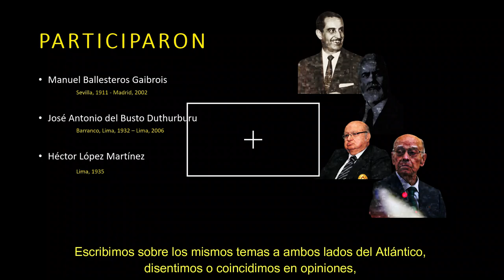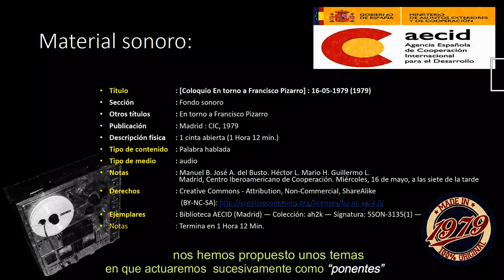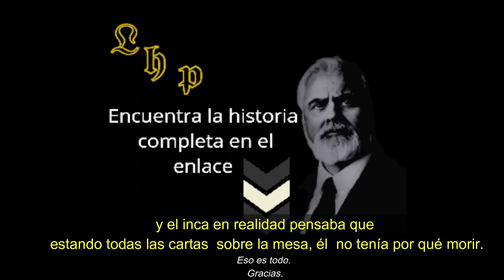Ejecución de Atahualpa | José del Busto [audio inédito] HD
El año de 1979,  el Historiador José Antonio del Busto Duthurburu, narraba "La ejecución de Atahualpa: puntos de vista"  en el marco de un Coloquio en torno al «V Centenario del Nacimiento de Francisco Pizarro», desarrollado en el Instituto de Cooperación Iberoamericano - ICI.

Este corto extracto corresponde al tema desarrollado por el insigne historiador Barranquino que tiene el carácter de ser inédito a la fecha y que, sin duda alguna alimentará el imaginario quinientista de un episodio drámatico en la historiografía peruana e hispanoamericana del Siglo XVI.

Coloquio en torno al V Centenario del nacimiento de  Francisco de Pizarro (1979)